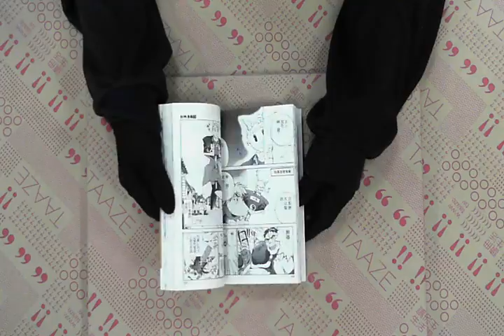TAAZE｜封神演義（3） 二手書書況 9573471698